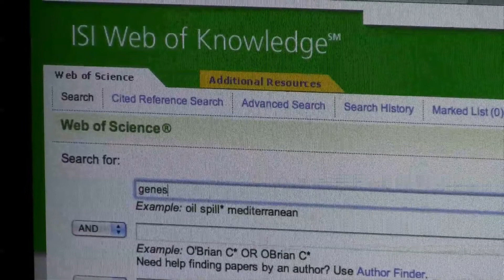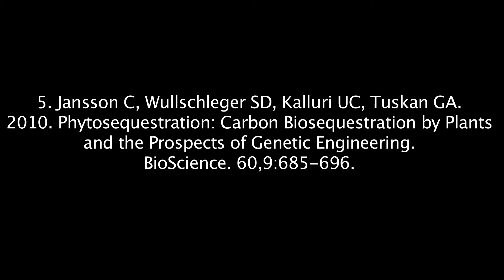In The Roots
A documentary focussed on the benefits of no-till agriculture as stated by a Plant Biologist (Dr. William Adams III), a PhD in Science Policy (Dr. Lisa Dilling) and a no-till farmer (Curtis Sayles). Written, Produced and Directed by Hank Greene.